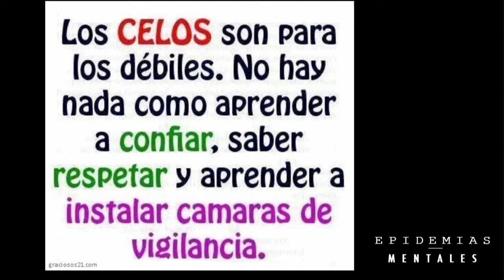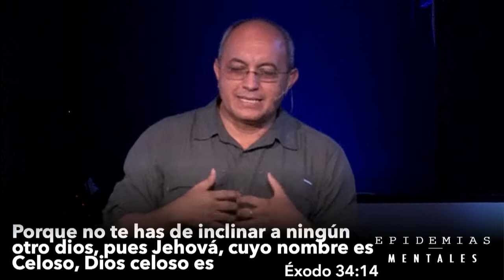Epidemias mentales: Celos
Gustavo Zepeda habla acerca de los celos. Todos los celos son pecado? Como identificarlos? Como evitarlos?